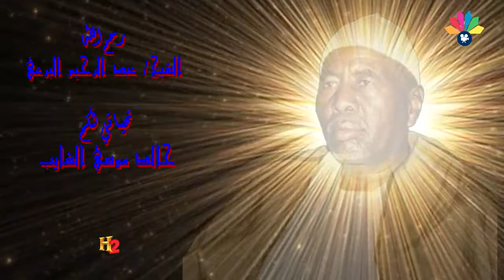ولاد الشيخ البرعي - اللالوبة ليلك هود